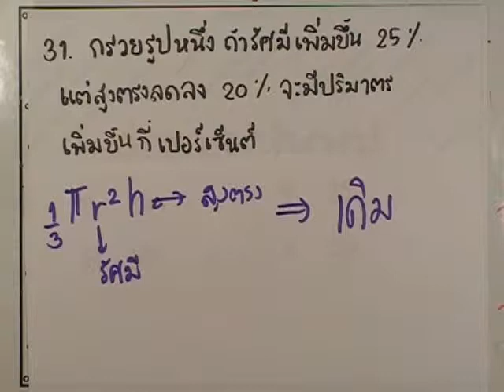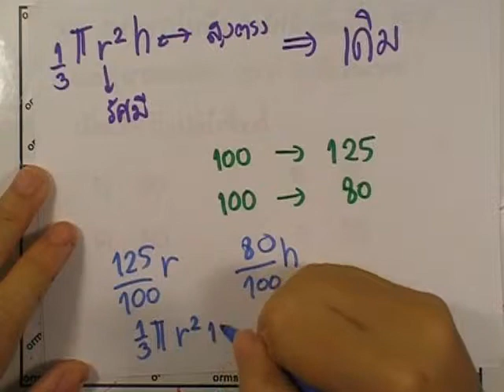เลขติดเตรียมฯ ver.03 ชุด01 ข้อ31